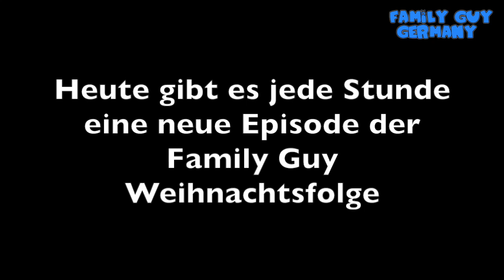Family Guy Weihnachtsfolge ( German / Deutsch ) #2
viel spaß mit meinem neuen Family Guy zusammenschnitt FSK 16 !

Mein Family Guy Meme Instagram Account: @Familyguy_germany

Family Guy (englisch für „Familienmensch“) ist eine US-amerikanische Zeichentrickserie, die seit 1999 unter der Führung von Seth MacFarlane produziert wird. Die Serie dreht sich um das Leben der Familie Griffin in der fiktiven amerikanischen Kleinstadt Quahog im Bundesstaat Rhode Island.

WICHTIG: Der von mir hochgeladene Content, ist nicht mein eigener. Der Urheberrechtsinhaber (Fox) erlaubt es seinen Inhalt zwar hochzuladen, erhält jedoch als "Gegenleistung" die von dem Sender gestellten Werbeeinnahmen und Informationen über Aufrufzahlen usw.